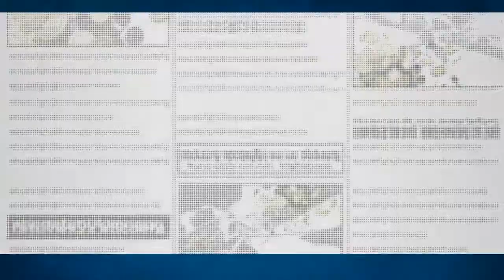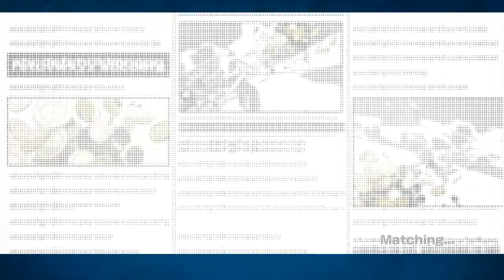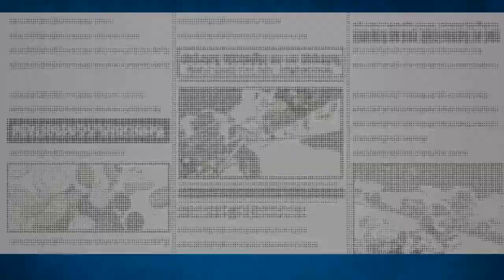PvP reset so time to climb back to SS+! Bounty Rush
When everyone is of equal skill level things in bounty rush get real fun!